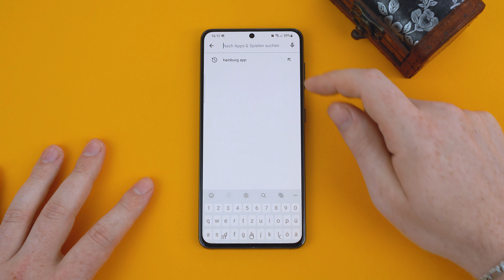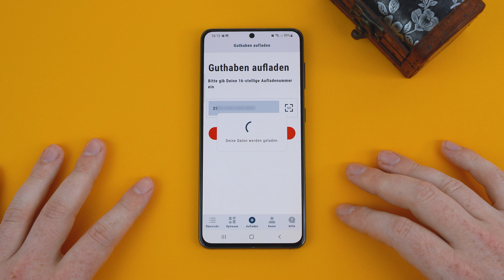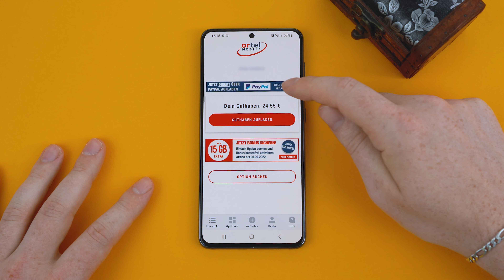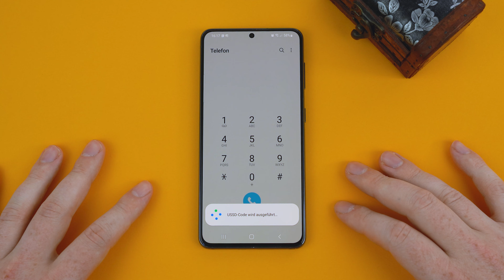Ortel Mobile Guthaben aufladen ✅ So einfach geht die Prepaid Aufladung | Tutorial - Testventure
In diesem Video möchte ich euch zeigen wir Ihr euer Ortel Mobile Guthaben aufladen könnt. Insgesamt gibt es zwei verschiedene Auflademöglichkeiten, einmal über die Ortel Mobile App und einmal per Anrufcode.

00:00 Einleitung
00:29 Aufladen per App
02:54 Aufladen per Anrufcode